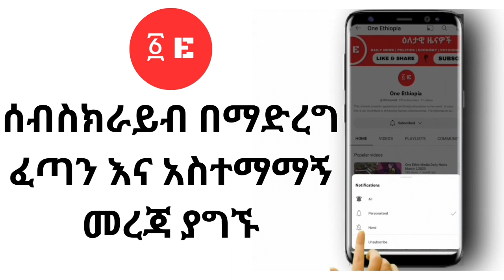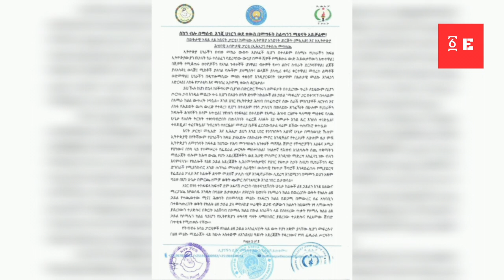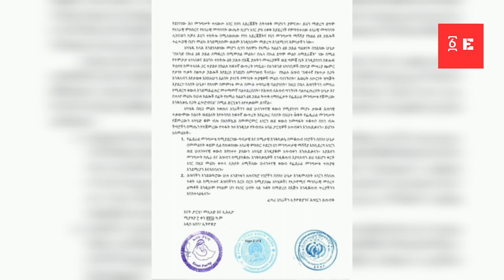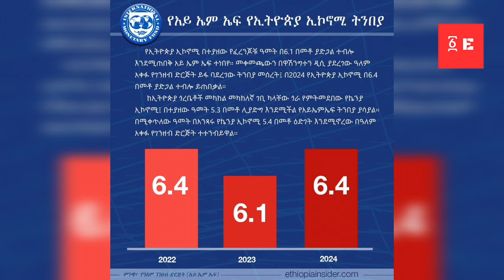Ethiopia - ሰበር -፩ ኢትዮጵያ የዕለቱ ዜና / Breaking News /One Ethiopia Daily News April 12, 2023